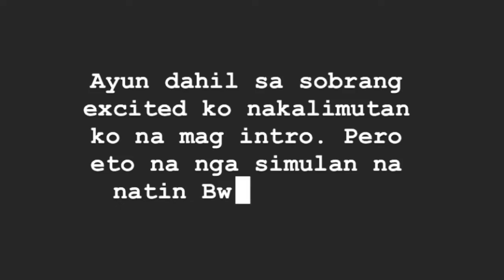Entertaining games to play with friends😂